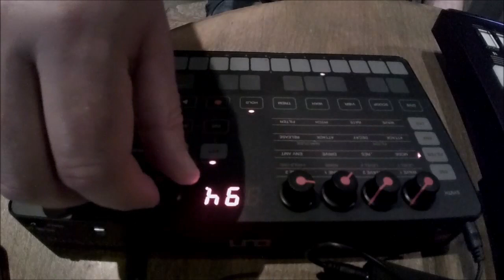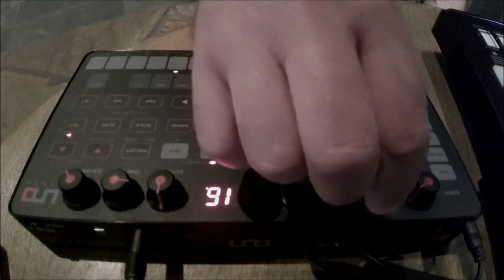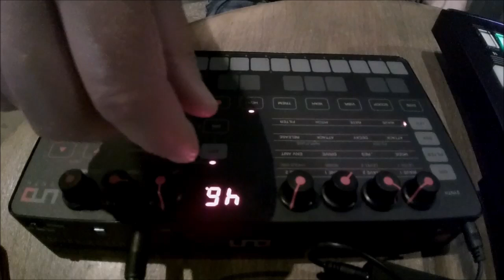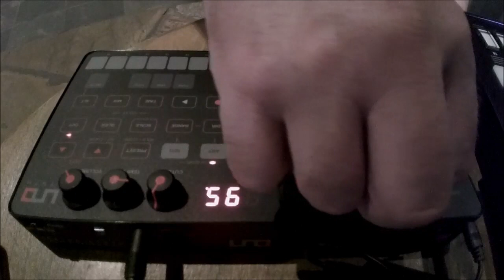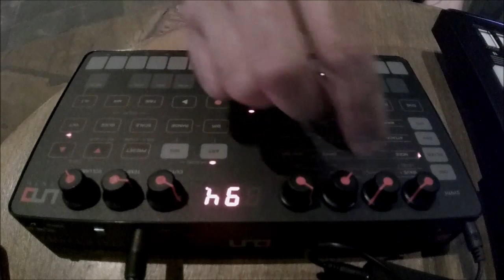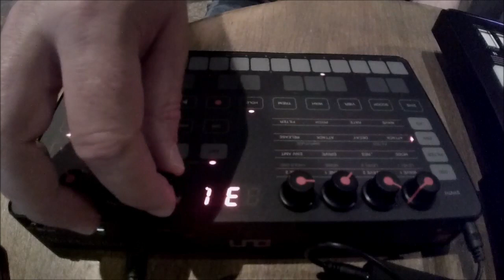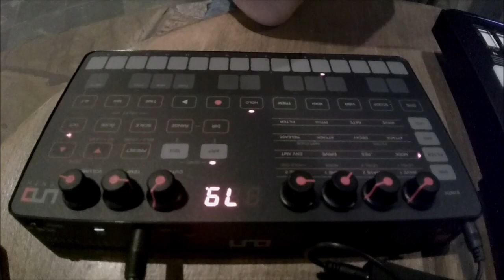IK Multimedia UNO and Roland TR-8S: The Race Against Time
My first attempt at creating something just with the UNO.
I'm really liking the rich sound from the UNO, and the front panel layout is nice and clear and simple.
Synced the UNO up with midi from the TR-8S, and used Arp on the UNO with the hold selected, and Arp range was set to 3 octaves.
I'm confident about doing a lot more with this now, and will probably use it along with some other analogue synths.
Created, played and recorded at Indigo Yard, Edinburgh, on Friday 2nd August 2019. Recorded into my Zoom R8.